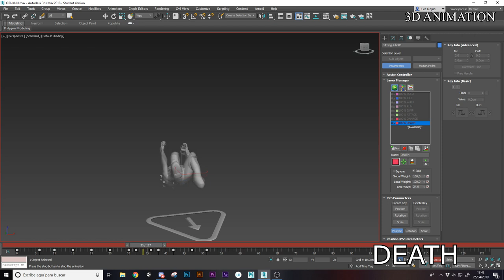DEMO REEL ANIMATION - EVA ROJAS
High school asked me to make a demo reel, so here we go xD

Please don't steal, copy or trace all my work or i'll be forced to report you.

Fateless Knight
Willow the RainFawn
Swiss Gaming
Carlin Painter